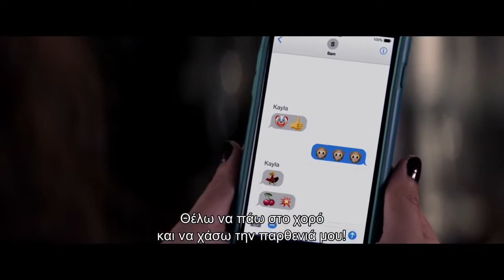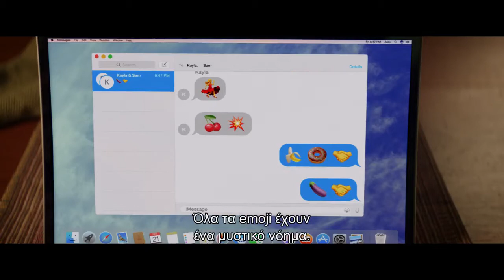ΚΟΚΟΜΠΛΟΚΟ - BLOCKERS : Trailer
Τρεις γονείς ανακαλύπτουν κατά τύχη ότι οι κόρες τους έχουν δώσει όρκο να χάσουν την παρθενιά τους τη βραδιά του χορού αποφοίτων. Έτσι, ενώνουν τις δυνάμεις τους και οργανώνουν για κρυφή ολονύχτια επιχείρηση που θα αποτρέψει το μεγάλο κακό.